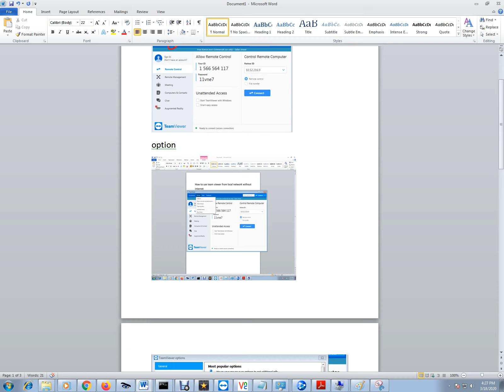team viewer how to use without internet thru local network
team viewer can use without internet from local connection
you can use only local network